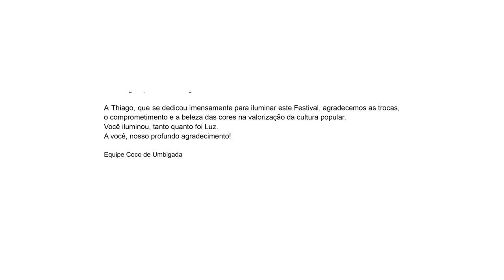::: FESTIVAL COCO ZUMBI OLINDA - 8ª EDIÇÃO | COCO FLOR DE CATEMBA